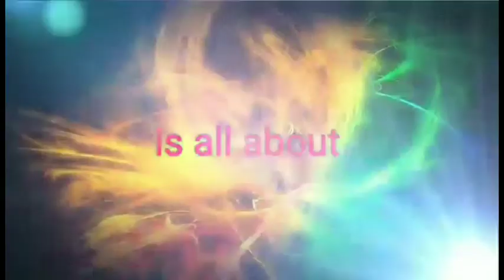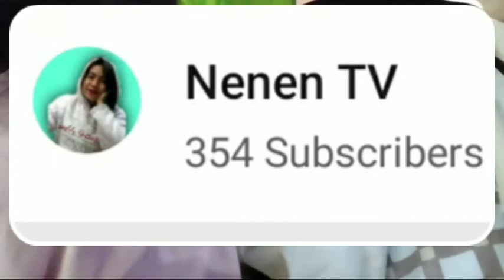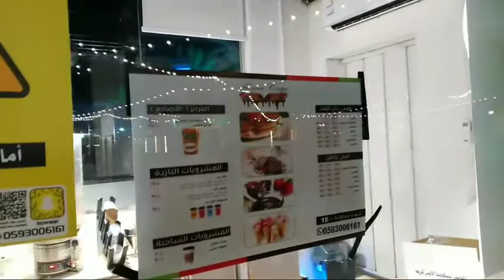HAIL CITY AMUSEMENT PARK.NAKAKATUWANG PASYALAN SA HAIL CITY PARA MAG-RELAX AT MAG-ENJOY./PINAY OFW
this video shows,the best park of the crowd here in hail city ksa.it was happened last night as our bonding.if you will be there i must say it is really amazing!.as you can see there are foods to eat when your hungry and thirsty,there are shopping place for you to shop as ur souvieners,there are lots of playing game,rides,and everthing...there is a resto bar,a coffee area,more chairs to set back and relax..hail city amusement park is all in one package.very nice park to enjoy everthing!thank you for reading and watching..
massalama!

HAIL CITY PARK PINAY DOMESTIC HELPER OFW IN MIDDLE EAST PINAY SA SAUDI